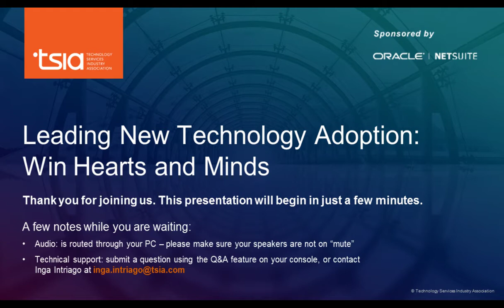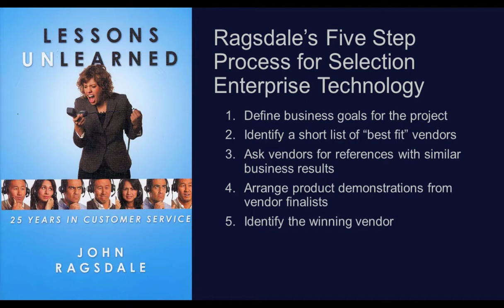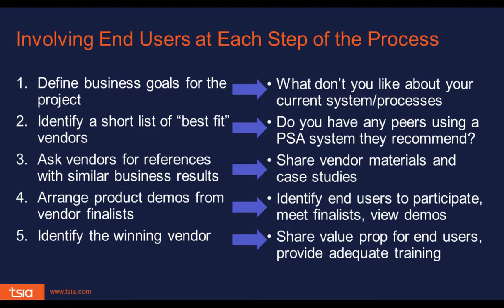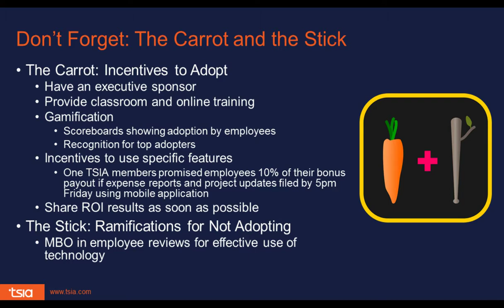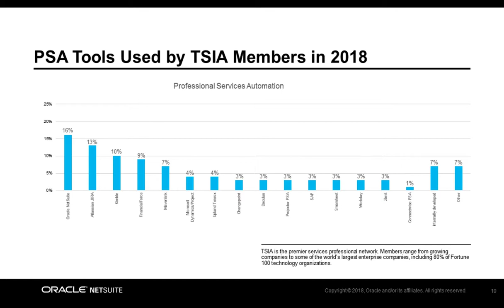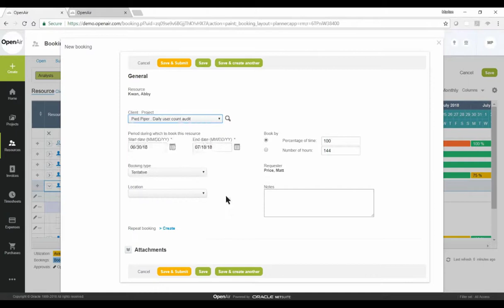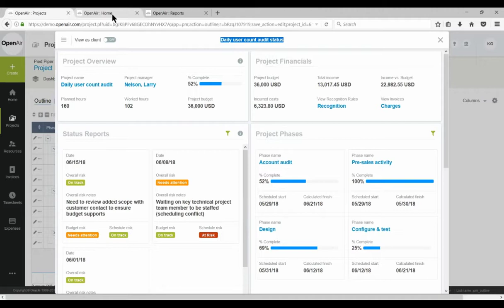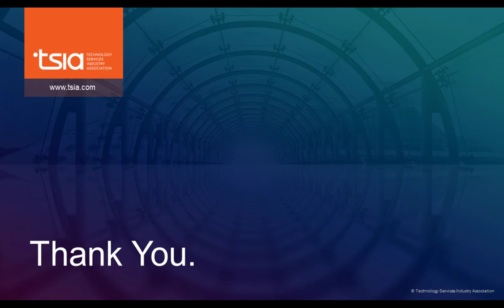Webinar: Leading PSA Technology Adoption Win Hearts and Minds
Hear from TSIA and Oracle NetSuite for a presentation on best practices in technology adoption professional services. Jon Ragsdale, VP of Research at TSIA discusses industry trends while Terry Melnik and Marlon Arevian from the Oracle NetSuite product team explore OpenAir; renown as the most usable and functional PSA tool.